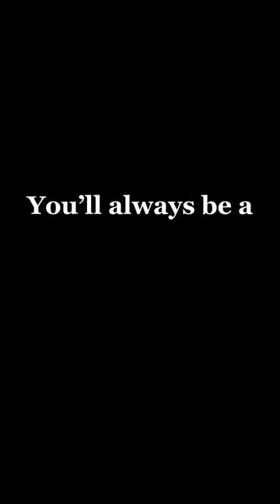Dumb blonde ✨ -ˋˏ  ˎˊ Taylor swift 💕 -ˋˏ  ˎˊ